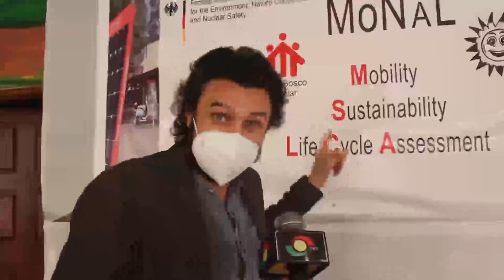Ghanaian students to benefit from Monal Sustainability Project